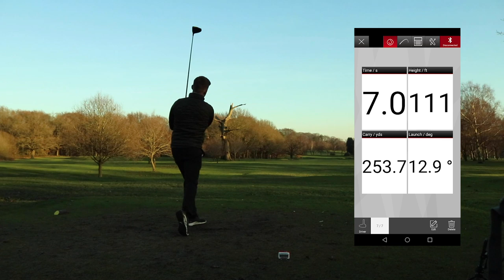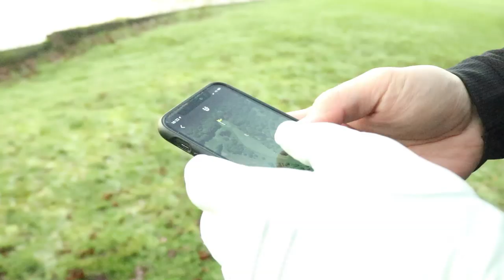GOLFER VS PROFESSIONAL FOOTBALLER Prt 2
What a Match up I have for you today, as part of a brand NEW series on my channel "to the course" i have an epic match vs a Professional footballer. WARNING, this vlog contains some crazy golf, lost golf clubs and some interesting behind the scenes football stories from  Martyn Waghorn, Derby County FC forward/Striker.

This is a BATTLE golf match with a difference we only have 5 GOLF CLUBS and we BOTH use COBRA ONELENGTH irons!!

During this vlog we talk through:
1. Wayne Rooney joining Derby County
2. Martyn's Best golf moment
3. Martyn's best footballing moment
4. HOW TO APPLY taking a penalty to GOLF?

This is part 1 of 2 of this epic Battle golf match... Part 2 is out next Wednesday the 5th February at the same time!

2020 is starting thick and fast and during the 2022 golf season you can expect to see me across all golf channels and working providing golf tuition for GOLF MONTHLY.

ABOUT ME

I've turned my passion of golf into a full time job, and take great pride in helping every single one of my clients improve their golf game.  For the last 6 years I have built up my own golf coaching and playing ability by caddying on the European and Challenge Tour, as well as working across different golf clubs in Europe. From caddying on tour, and witnessing the golfing ability of the best players in the world, my course management and coaching credentials has excelled tremendously.  These 3 moves are limiting your power and accuracy and therefore your ability to play your best golf.

I've learnt more about golf from caddying than I ever could of imagined, I simplify golf coaching, and my clients have found outstanding, improvements.